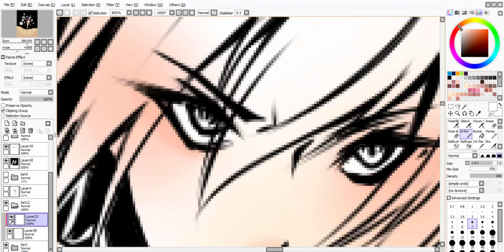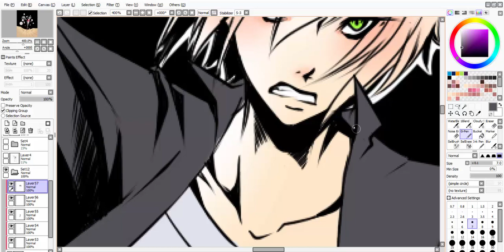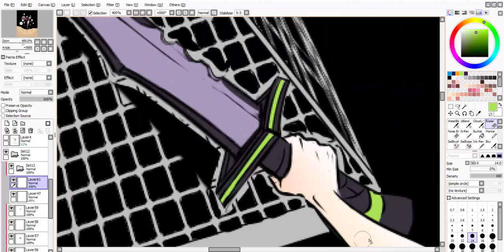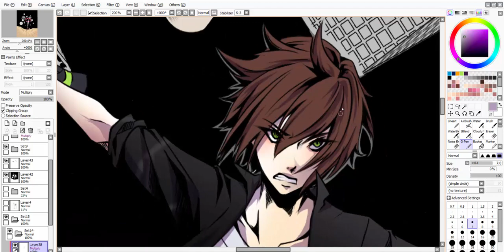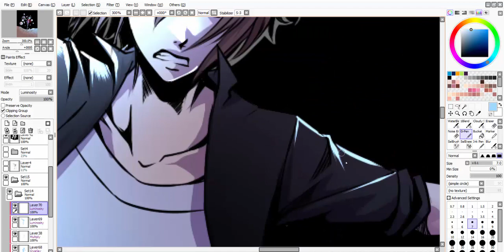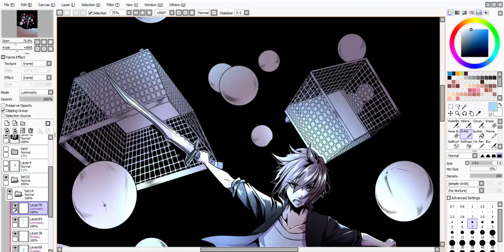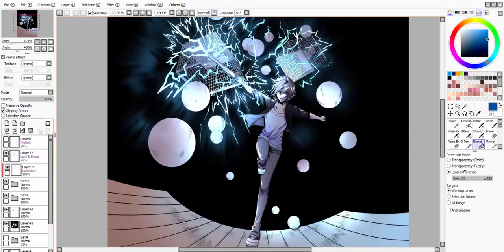Colouring my Webcomic [Black Horda] page 145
As we progress further in the story here is another colouring video for you

Links:
My Webcomic:

Tools:
- Camtasia